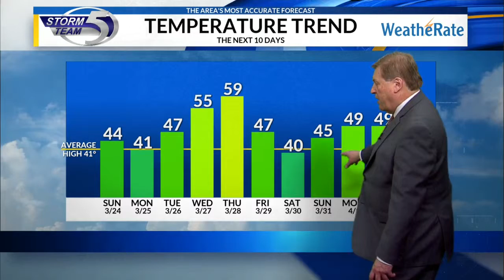Saturday Video Forecast: 3/23/2019